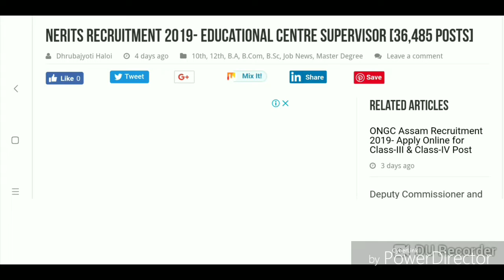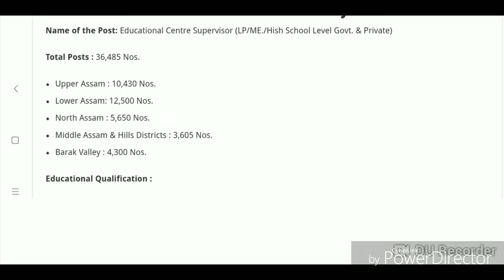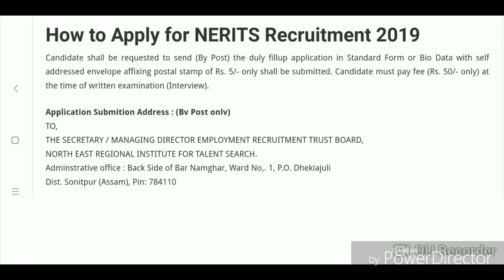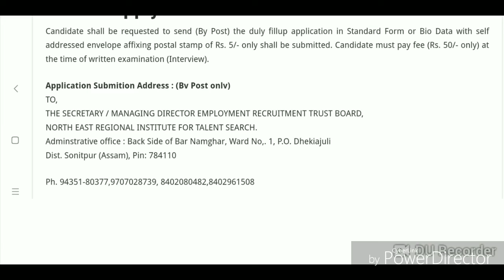Good News for 10 passed candidates of ASSAM // MALE/FEMALE BOTH CAN APPLY